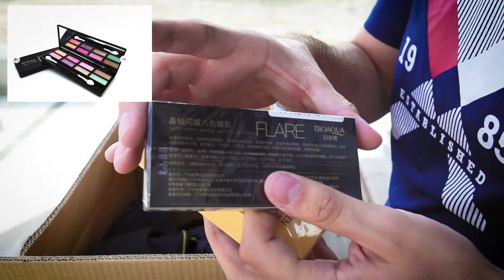Starting from just Rs. 99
Eid Deals are now Live. Get Smashing Eid offers from just Rs.99
Hurry, Eid offers end on 9th May 2021.